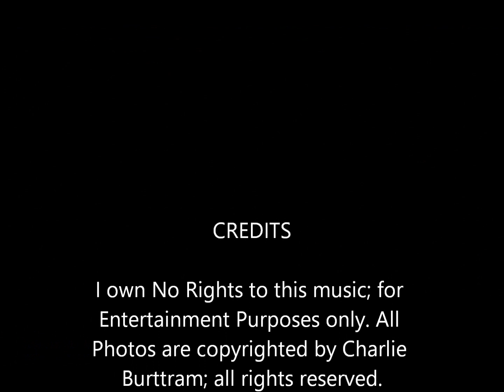Joan Baez - "Hello in There"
Song written by John Prine